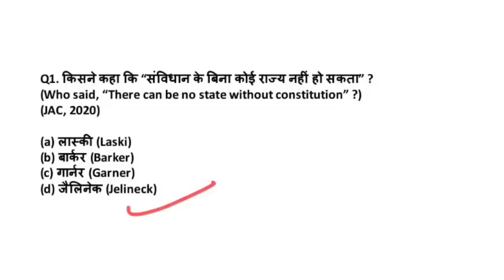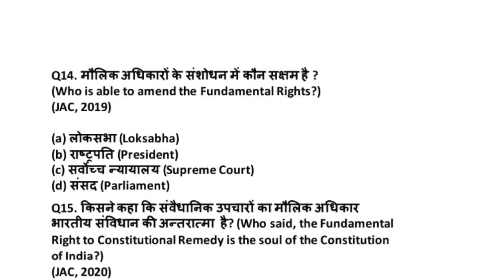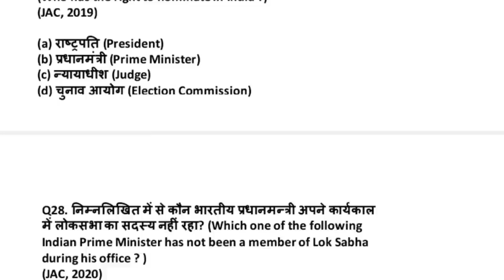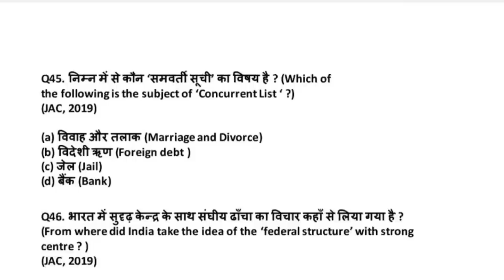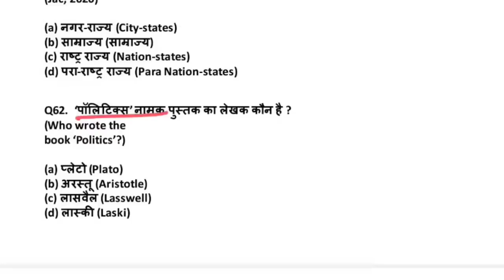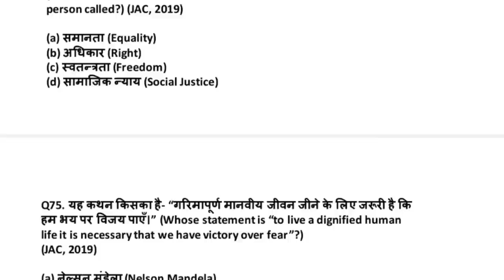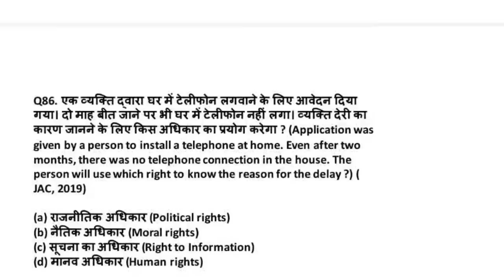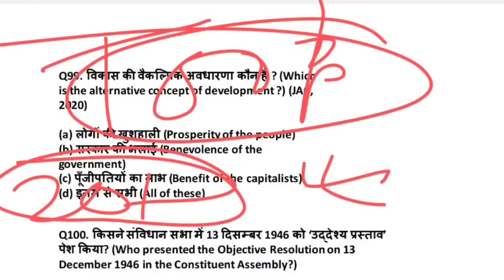18 April🔥 Class 11 Political Science Top - 100 MCQ | Political Important Question 2023 JAC Board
18 April🔥 Class 11 Political Science Top - 100 MCQ | Political Important Question 2023 JAC Board

Class 11 Political Science Top - VVI MCQ 🔥 | Class 11 Political Science Important Question 2023 Jac

Class 12 Political Science Top - 40 MCQ 🔥 | Class 12 Political Science Important Question 2023 Jac

Hey!
In this video, we are going to explain Jac Board Arts Model Paper Class 11th subject Political Science according to New Reduce Syllabus 2022-23.

Related keyword?
jac board model paper 2022 class 11 Political Science
Jharkhand Board Political Science model paper 2022 class 11 Political Science
Jac Board Political Science Model Paper 2023
अर्थशास्त्र मॉडल पेपर 2021
Political Science Modal Paper Hindi
Jac board Class 11 Model Paper Political Science 2023
jac board Political Science syllabus